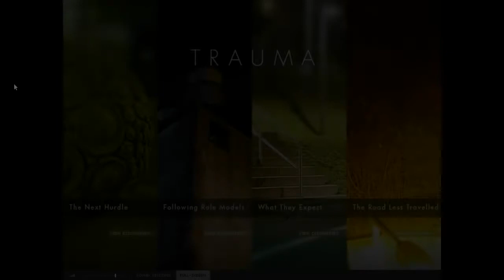L.G.C. |B-Reel| — TRAUMA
About: TRAUMA tells a story of a young woman who survives a car accident. Recovering at the hospital, she has dreams that shed light on different aspects of her identity - such as the way she deals with the loss of her parents. TRAUMA lets you experience those dreams in an interactive way, reminiscent of Point-and-Click Adventure Games.